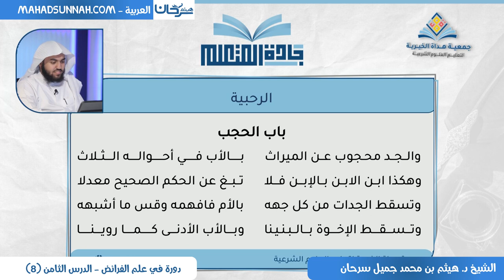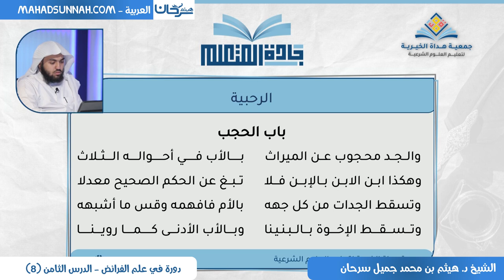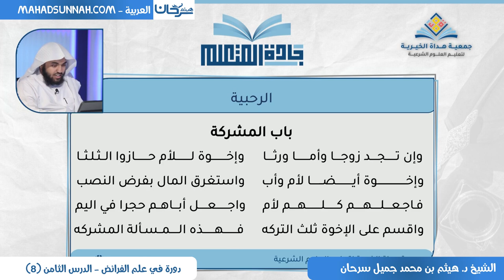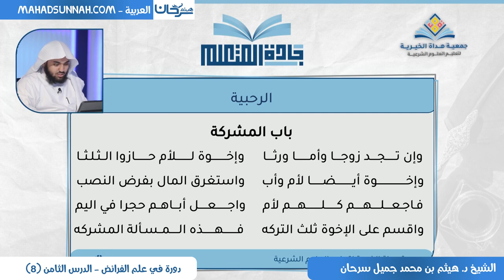دورة في علم الفرائض - الدرس الثامن الشيخ دكتور هيثم سرحان حفظه الله